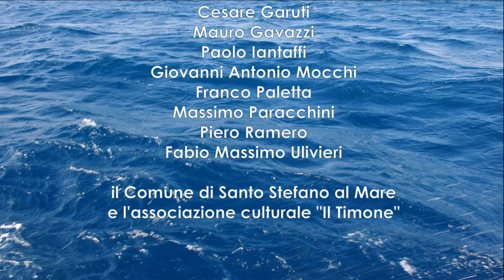"Variazioni su astrattismo e surrealismo" mostra a Santo Stefano al Mare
Licinia Visconti ha filmato la presentazione del vernissage della mostra allestita dal Movimento Arte del XXI Secolo nella Torre Saracena di Santo Stefano al Mare e ha colto lo spirito di queste occasioni. Folto il pubblico, presenti alcuni degli artisti che espongono nel quadro di una manifestazione intitolata ″Variazioni su astrattismo e surrealismo″, il Prof. Aldo Maria Pero ha a lungo parlato della situazione delle arti figurative nel primo scorcio del Terzo Millennio sottolineando il fatto che gli artisti si rendono conto di far parte di un’élite di privilegiati perché sanno inventare, creare e possiedono i mezzi per dar corpo al loro ricco mondo di pensieri razionali e di irruzioni sentimentali; ma sono anche consapevoli che troppa gente non li comprende, che molti sono indifferenti ad ogni suggestione artistica. Di qui nasce il disappunto e la frustrazione, che trovano consolazione quando possono vedere le opere dei colleghi, apprezzarle o criticarle, parlare con loro e avvertire con senso fraterno di vivere tutti in una landa isolata. Ma sono orgogliosi, coraggiosi e pervicaci, spesso geniali, nella consolante certezza di aver fatto tutto il possibile per illustrare l’arte loro.